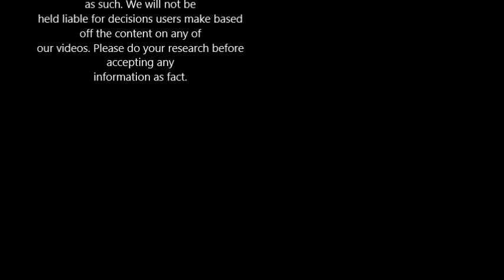Alluring Surfing Girls II (Deep & Tropical House Music)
The appreciation of surfing girls. Their beauty, cuteness, allure and sexiness are for our appreciation, entertainment and enjoyment. Feast your eyes...

SURFERS IN THIS VIDEO & COMING SERIES:

Alana Blanchard
Alejandra Guilmant - X
Alessa Quizon
Amy Cobb
Anastasia Ashley
Bailey Nagy
bethany hamilton
Bree Kleintop
Brianna Cope
Bruna Schmitz
Camille Rowe
Carissa Moore
Catherine Clark
Chloe Chapman
Christa Alves
Coco Ho
Courtney Conlogue
Daize Shayne
Ellie-Jean Coffey
Erica Hosseini
Holly-Daze Coffey
Joana Duarte
Johanne Defay
Justin Mauvin
Karina Petroni
Kassia Meador
Kelia Moniz
Lakey Peterson
Lani Doherty
Laura Crane
Laura Enever
Leila Hurst
Lindsay Perry
Lucia Martino
Malia Jones
Malia Manuel
Maud Le Car
Maya Gabeira
Monyca Eleogram
Nage Melamed
Nicole Pacelli
Nikki Van Dijk
Paige Hareb
Paige Maddison
Partridge Twins
Quincy Davis
Roxy Louw
Sage Erickson
Sally Fitzgibbons
Sally Fritzgibbons
Stephanie Gilmore
Talia Gangini
Tia Blanco
Tyler Wright
Veronica Kay
Victoria Vergaga